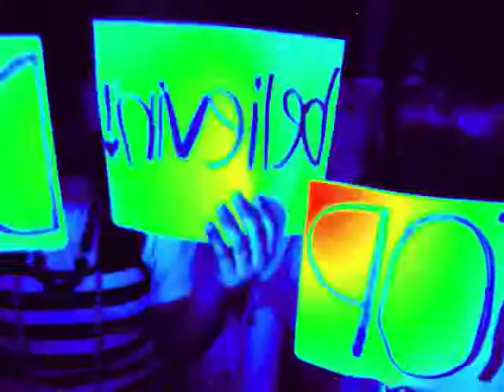dont stop believing!!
natalie && laura =]